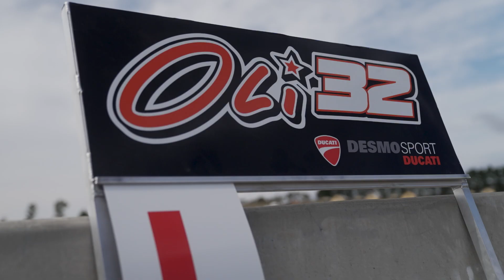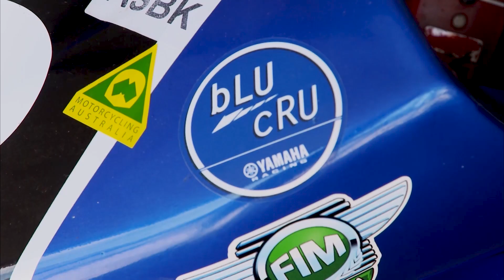The AusMoto Show, S2 Ep 1 - March 13, 2022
We welcome you to another season of The AusMoto Show for 2022.

Covering all things two wheels on tarmac, off road and in speedway. This is the debut show for 2022. Includes guest appearances such as Husqvarna's Factory Team Rider Todd Waters, Desmosport Ducati Team Co-Owner Ben Henry, as well as a look on the up and coming young talent from the Blu Cru Oceania Junior Cup.